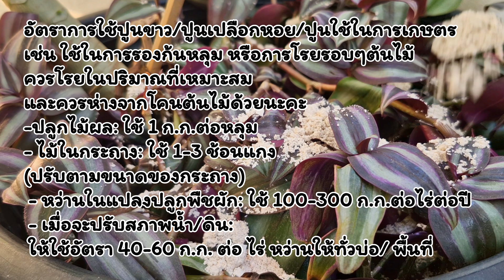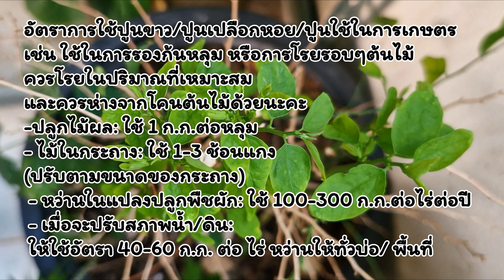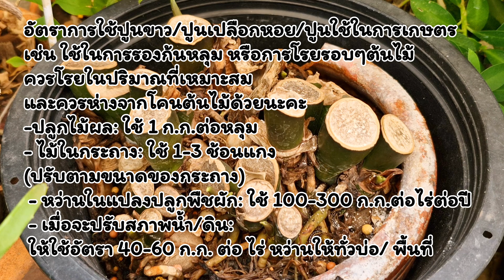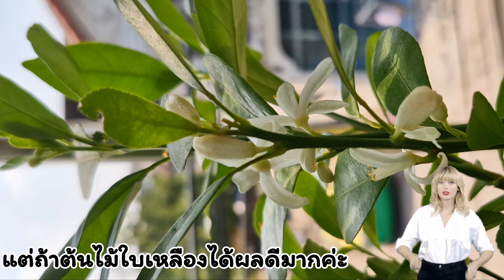ปูนเปลือกหอยคืออะไรใช้อย่างไรและให้ประโยชน์ใด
ปูนเปลือกหอย
คือปูนที่ได้จากการนำเปลือกหอยมาเผาและบดละเอียด มีประโยชน์หลากหลายด้าน ดังนี้
ประโยชน์ของปูนเปลือกหอย:
 * ทางการเกษตร:
   * ปรับสภาพดิน: ช่วยปรับสภาพดินที่เป็นกรดให้เป็นกลาง ทำให้พืชสามารถดูดซึมธาตุอาหารได้ดีขึ้น
   * เพิ่มแคลเซียมในดิน: เป็นแหล่งแคลเซียมที่สำคัญสำหรับพืช ช่วยให้พืชแข็งแรงและเจริญเติบโตได้ดี
   * ป้องกันเชื้อราและโรคพืช: ช่วยลดการเกิดเชื้อราและโรคพืชในดิน
   * ไล่แมลง: สามารถใช้ไล่แมลงบางชนิด เช่น มด หอยทาก
 * ด้านปศุสัตว์:
   * เป็นอาหารเสริมสำหรับสัตว์: ใช้เป็นแหล่งแคลเซียมสำหรับสัตว์เลี้ยง เช่น ไก่ เป็ด ช่วยให้สัตว์มีกระดูกและเปลือกไข่ที่แข็งแรง
 * ด้านอุตสาหกรรม:
   * ใช้ในอุตสาหกรรมต่างๆ เช่น ผงพระเครื่อง
   * ใช้เป็นส่วนผสมของปูนกินหมาก
ข้อควรระวังในการใช้ปูนเปลือกหอย:
 * ควรใช้ในปริมาณที่เหมาะสม เพราะหากใช้มากเกินไปอาจทำให้ดินเป็นด่างได้
 * ควรเลือกซื้อปูนเปลือกหอยจากแหล่งที่เชื่อถือได้ เพื่อให้ได้ปูนที่มีคุณภาพดี